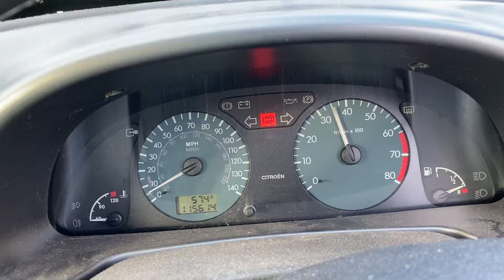Разборка Citroen - Xsara 1997-2000, 1.6 (VIN: VF7N1NFZF36770494) V748NVY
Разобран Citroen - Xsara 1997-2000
Основные характеристики:
Год выпуска: 1999
Двигатель: NFZ10FX1ZPSA0666112
Объём двигателя: 1.6
Тип двигателя: Бензин
Коробка передач: КПП 5-ст.мех.(МКПП)
Кузов: Хэтчбэк 5 дв.
Смотри каталог запчастей Citroen - Xsara 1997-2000 на :
⏰ Режим работы колл-центра:
08:00 – 20:00 – ежедневно

Для наших покупателей:
- бесплатная доставка;